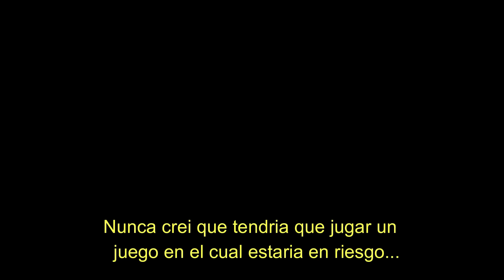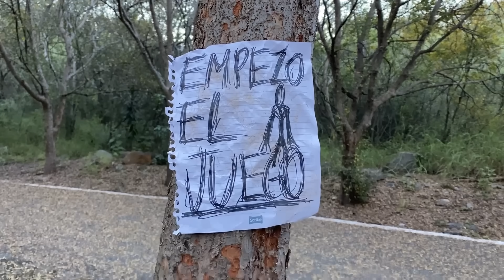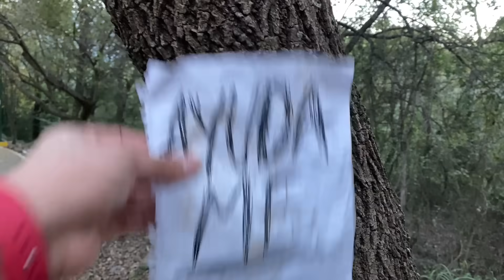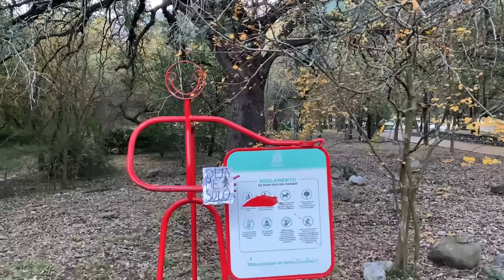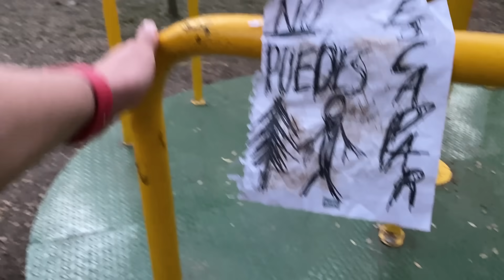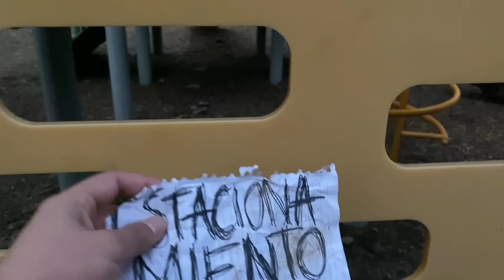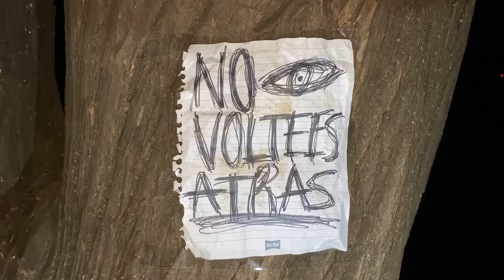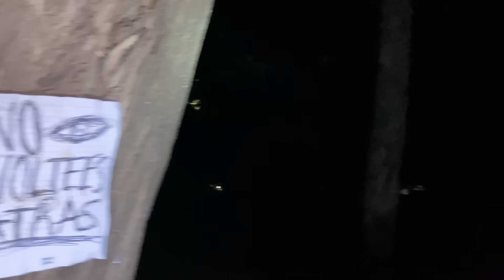Slender Man EXISTE y lo GRABE ⚠️⚠️ !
¡La mejor oferta del año en Wondershare Filmora! ¡Aprovéchala ahora!

Mis Redes:
Intagram: luis_7374
Recuerda darle like y comentar que te parecio, Hasta la proxima.